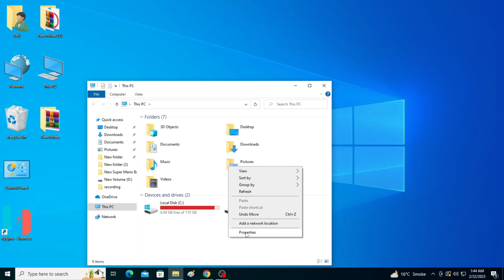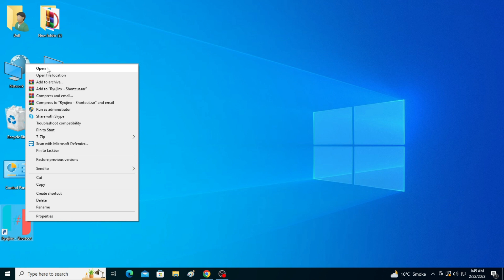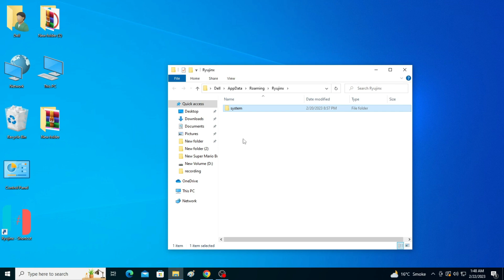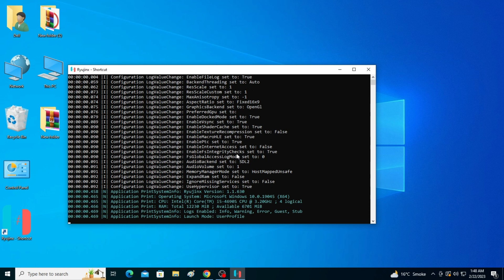Ryujinx Vulkan Unhandled Exception Error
Hello everyone,
I have shown in this video how to fix ryujinx vulkan unhandled exception error.